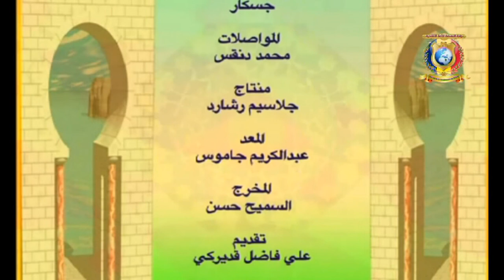قضية للحوار تلفزيون تشاد - تطوير التعليم و المناهج في تشاد.